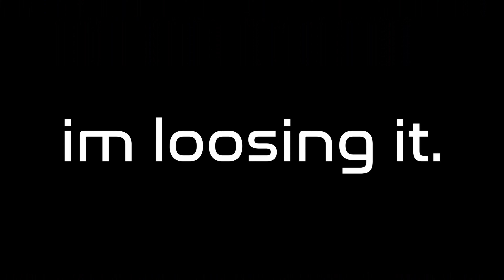I played bonelab with HAND TRACKING....